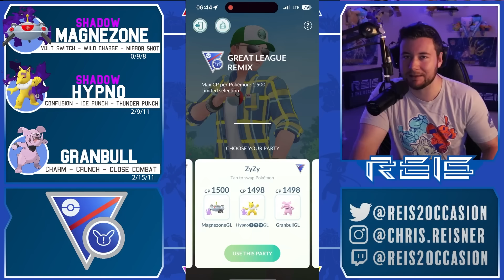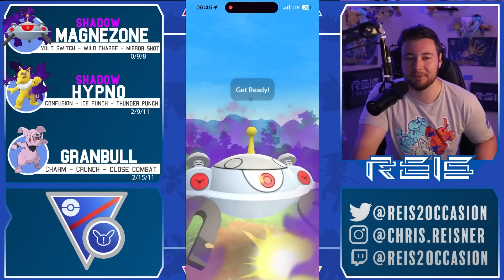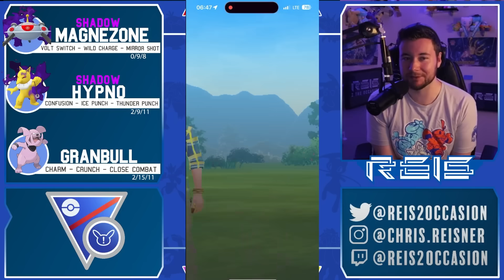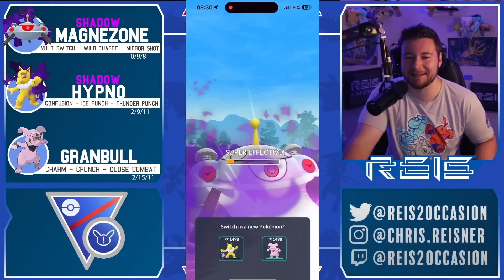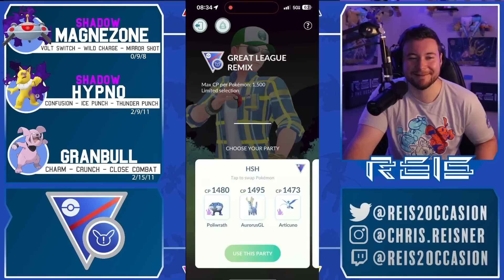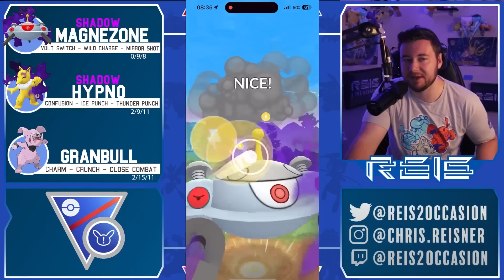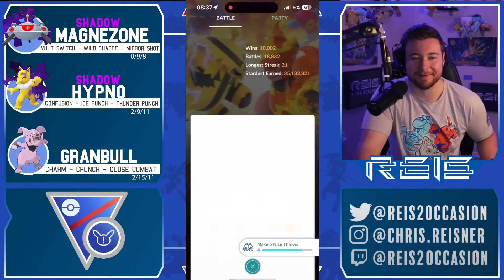SHADOW HYPNO BULK AND COVERAGE IS INSANE!! | POKÉMON GO BATTLE LEAGUE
YouTube Shorts submission form! (For one individual epic battle or a hilarious GBL moment!)